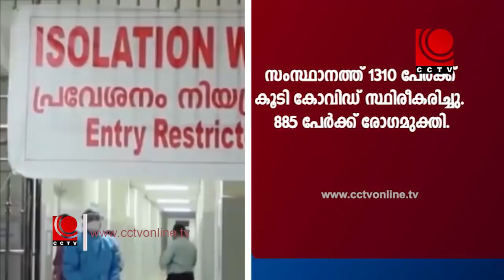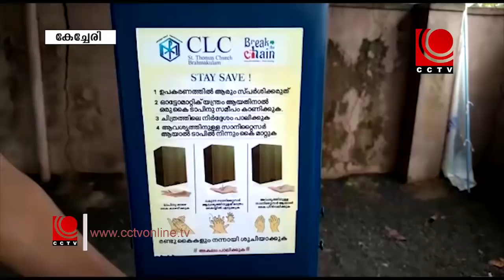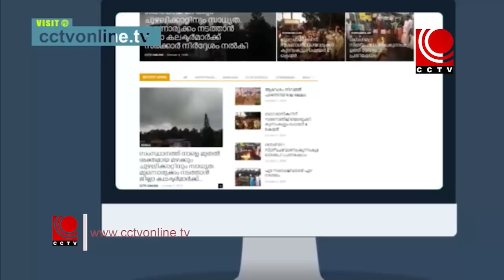NEWS @8PM 31 07 2020